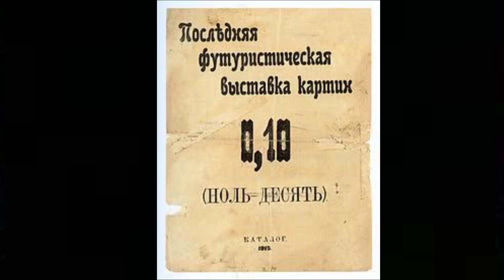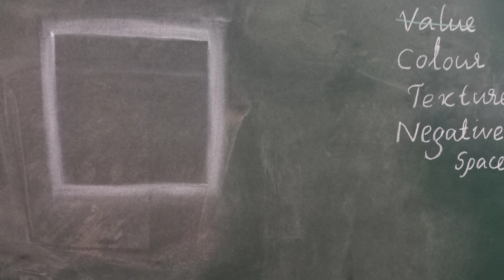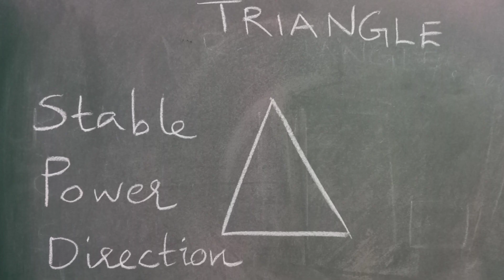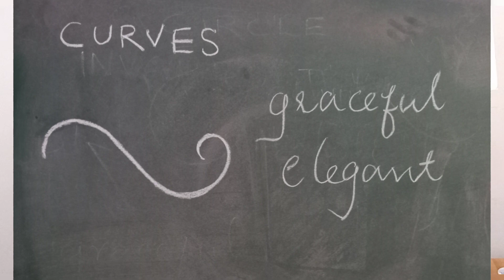Art Class Part 4